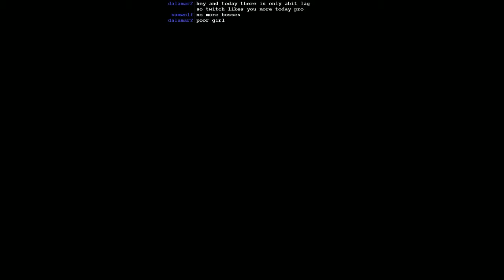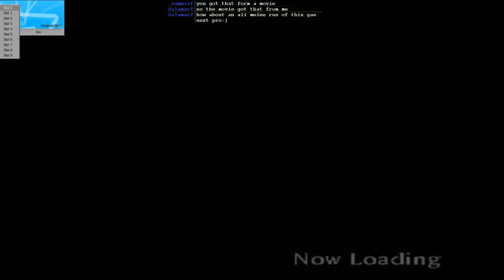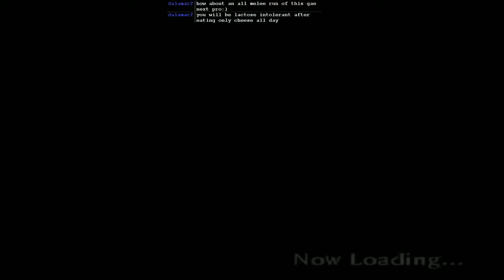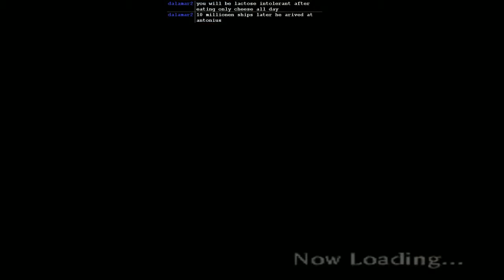Shadow of Rome - (Day 14, THE END) - 1 / 2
THIS GAME WON'T FUCKING END -- Shadow of Rome is a 2005 hybrid hack and slash/stealth video game, with elements of vehicular combat, developed and published by Capcom for the PlayStation 2.